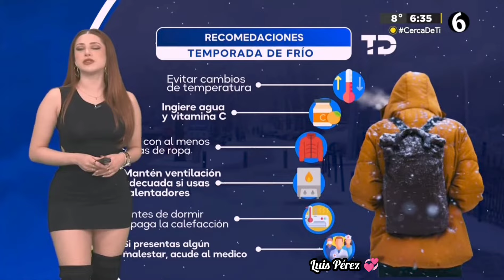Norma García Divina 😍